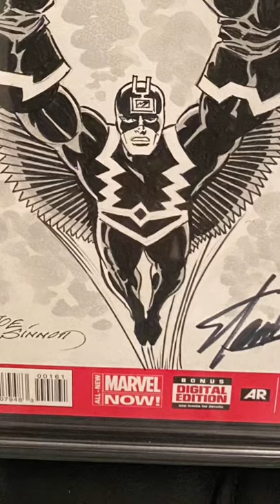CGC sketch of Black Bolt by Joe Sinnott and signed by Stan Lee. Dallas comic book art museum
If you want to own this art piece? Here is what you will own it’s a blank cover comic book sketched and signed by Joe Sinnott and signed by Stan Lee . Also CGC has listed on fantastic four #45 and 46 Stan Lee story and listed Jack Kirby and Joe Sinnott cover and art. In addition CGC has also listed first appearance of Inhumans (Blackbolt) on fantastic four #45 and first full appearance on FF 46.The piece of art comes as is.
cgc 9.0 Inhumans Sketched & signed By Joe Sinnott And Signed By Stan Lee.

The book has a marking in the back comes as is. The book was verified for authentication by CGC’s members and/or its representatives.
The combination of this collaboration of Stan Lee signature and joe Sinnott art, both whom worked on the first appearance of Blackbolt!. In addition for it to be a full body detailed of Blackbolt! makes this piece of art very extremely rare and this is what you will own. On top of that it is CGC.

Full body sketch of Blackbolt!!

Offers are Welcomed!!!